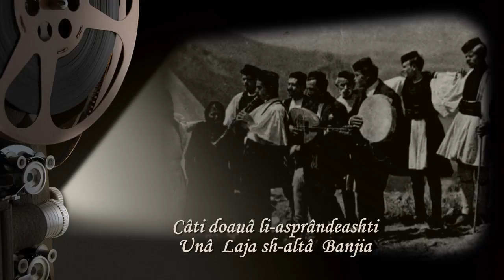FLORENTINA COSTEA - Ciudii, lai ciudii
Ditu CD-ulu ”Umuti”
Ciudii, lai ciudii
Bakitsa-i tu Vãryãrii
Doauã suti di cãlivi
Caramani li urseashti
Cãti doauã li-asprãndeashti
Unã  Laja sh-altã  Banjia
Naima multi armãnŭ Bakitsa
Bakitsa-i tu Vãryãrii
PARASCHOS DIMITRIS - Clarinet
He graduated The Pharmaceutical School - Aristotle University of Thessaloniki. Writer & researcher, he learned by himself to play the clarinet. Also, he participated in various cultural acts, festivals, weddings and also in public exhibitions in Greece & abroad. He comes from Namata (Pipilista) –Voiou Kozani, Greece.
ROUMPOS THANOS - Violin
He graduated The School of Business Management - T.E.I., Larisa. Also, he has a certificate of traditional music from The School of Public Odeum - Larissa, with specialization in traditional violin. He teaches traditional violin within The High School of Music - Larisa. He comes from Kallarytes – Ioannina, Greece.

PAPADOPOULOS ANTONIS - Drum
He handles all traditional percussion instruments of Macedonia&Epirus and has cooperated with many well-known traditional musicians, such as Christos Dzidzimicas or Petro-Loukas Chalkias. He comes from Dryovouno –Voio Kozani, Greece.
PAPADIMITRIOU KOSTAS - Lute
He has a certificate in Byzantine music. Now he studies at The Traditional School of Public Odeum - Larisa. He is a professional musician, playing lute, guitar & bouzouki. He comes from Sarantaporo – Elassona, Greece.

PIPILIARIS PETROS – Accordion
As a member of a musical family, he learned by himself to play the accordion, piano and harmonium. He is a professional musician with participations in various cultural events, festivals, celebrations and weddings and also in many albums. He comes from Kapsochora-Imathia, Greece.
FLORENTINA COSTEA – Singer
She has a bachelor degree in biochemical engineering. Also, she finished post-graduate studies in “Communication & Public Relations” - Bucharest. She was born in an Armãn family (Moara Domnească village, Romania) and she enjoyed singing from a young age. This is her third CD with Armãn traditional music, after “MIRAKI” (recorded in Greece, 2009) and “ISNAFI” (recorded in Romania – Via Balkanica group, 2011).